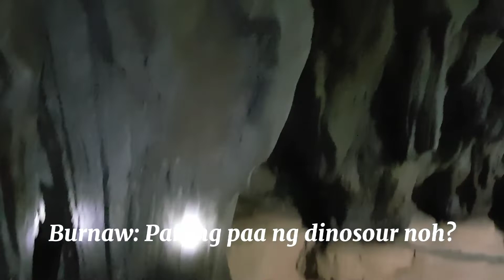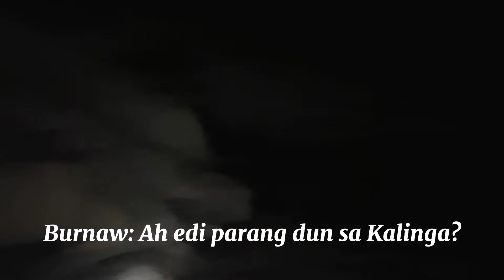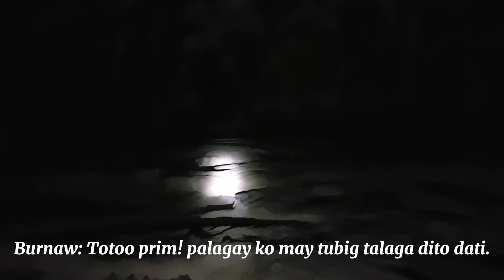May PAA ng DINOSAUR sa AR-ARO CAVE!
Sinubukan naming pasukin ang Ar-Aro Cave. Nakakakilabot nung una, pero ang ganda sa loob!